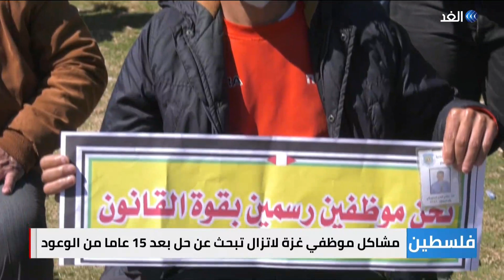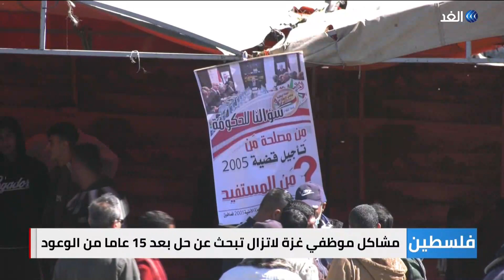فلسطين | موظفو السلطة في غزة يطالبون الحكومة بحل ملفهم قبل الانتخابات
احتشد المئات من موظفي تفريغات ألفين وخمسة في ساحة السرايا وسط غزة مطالبين السلطة الفلسطينية بحل ملفهم وتثبيتهم على كوادر قوى الأمن. ويقول هؤلاء إنهم تلقوا وعودا على مدار  خمسة عشر عاما بحل ملفهم وآخرها قبل أسابيع على لسان قيادات فتحاوية مع بدء التحضير للانتخابات الفلسطينية لكن هذه الوعود انتهت بترحيل الملف للحكومة التي ستشكل بعد الانتخابات.. مزيد من التفاصيل في تقرير نيفين اسليم مراسلة الغد من غزة.